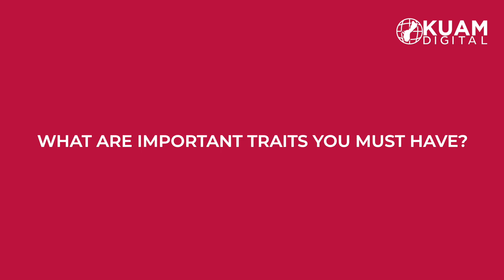KUAM's Culture Club: Ashley Pangelinan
This week's featured profile for the KUAM Culture Club is Pualani Crown owner Ashley Pangelinan!